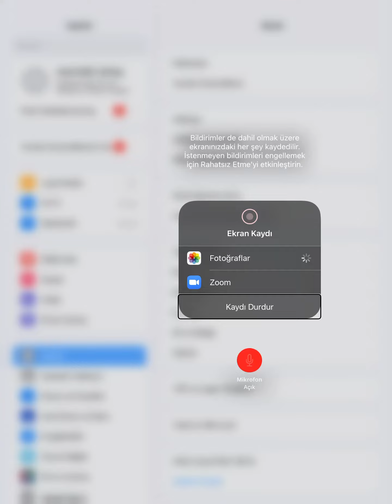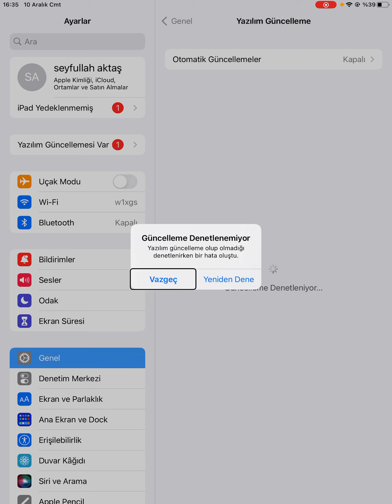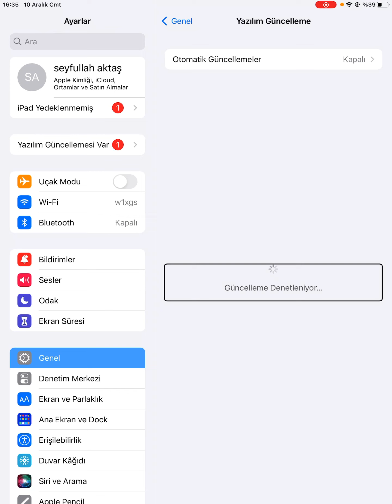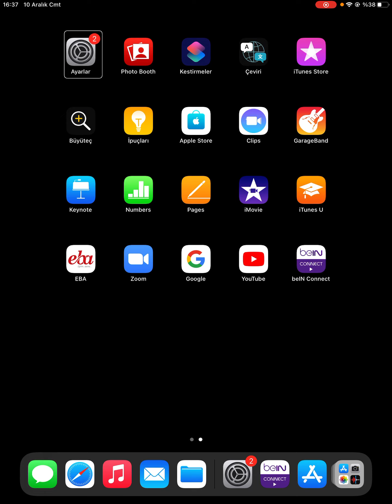iPad Yazılım güncellemesi nasıl yapılır? @bilalozcitak ￼